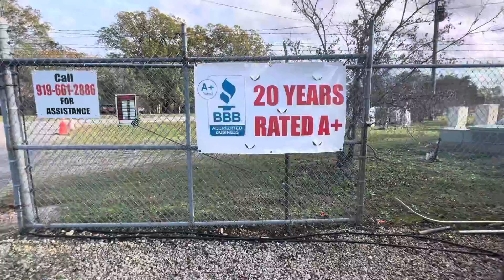2012 Ford F-350 SD XL Crew Cab 2WD DRW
Service/UtilityTruck. 2012 F-350 Super Duty Dually Crew Cab Immaculate rust-free one-owner Oklahoma Truck. 9 Foot Knapheide Utility/Service body and Loaded with XLT Options. All Oklahoma Highway Miles! Powerful 6.2 Flex Fuel V-8 runs fine on regular gas. Power Windows, Power Locks with Keyless Remote Entry. Power Mirrors, AC, CD, MP3, AUX, Tow Package, and more including 6 Like new 10 ply tires. Firestone Ride-Rite air helper springs are heavy-duty, convoluted air springs that mount between the suspension and frame of your vehicle. They're designed to improve ride and handling, increase traction, and reduce suspension fatigue. Ride-Rites are equipped with individual inflation valves, so you can level your vehicle front-to-rear or side-to-side when you're carrying off-center loads. They can boost your load-carrying capacity from 3,200 to 5,000 lbs. per set. Some drilling may be required on certain models. Order the Firestone Ride-Rite air helper springs designed for your vehicle application. This is a nice one that's ready to work, truly a turn-key truck.

JUST Fully serviced bumper to bumper at our FLEET REPAIR CENTER, TRUCKS SOUTH.